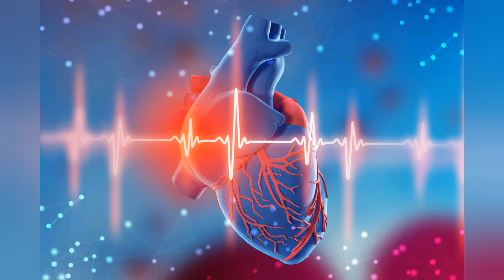palpitation#heartbeat#heartrate#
the purpose of this video is to educate people about palpitation and not to diagnose heartbeat# palpitation is when you are aware of your heart beat even when you are at rest.
causes can be of heart origin or brain origin
watch out for its onset, frequency, duration and other unpleasant signs you feel with it.